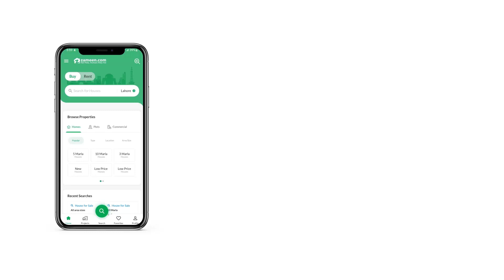5.6 MARLA RESIDENTIAL PLOT FOR SALE IN PARK VIEW CITY ISLAMABAD